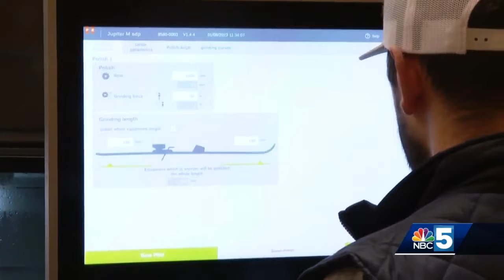Rare Ski tuning Machine at Northwood School creates fresh tune for school's alpine skiers